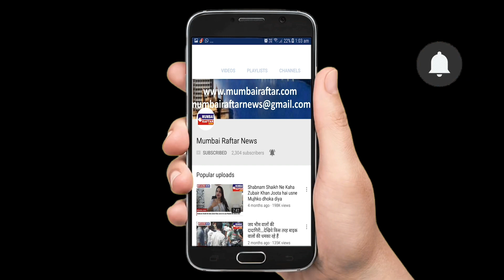Kareena Kapoor Spotted At Amir Khan House Pali Hill Bandra